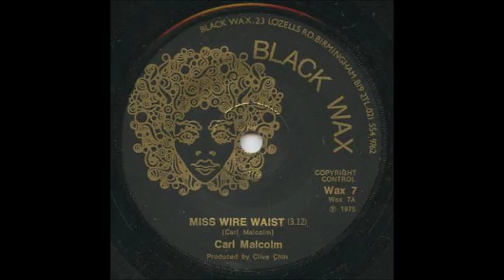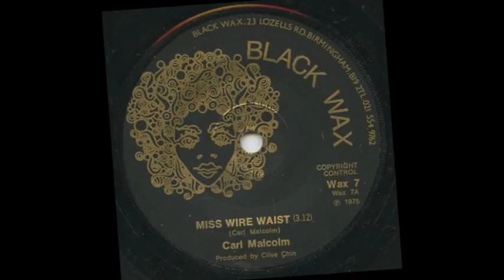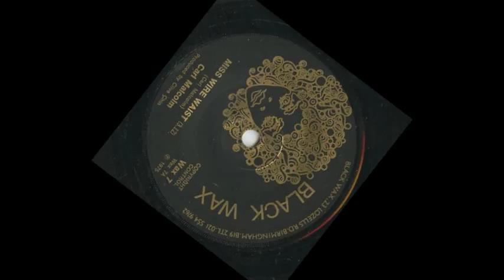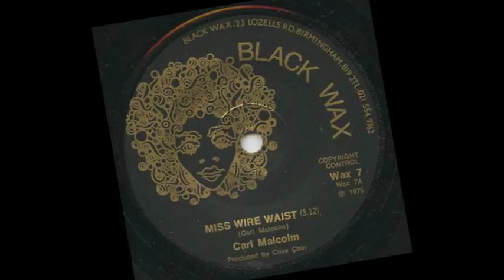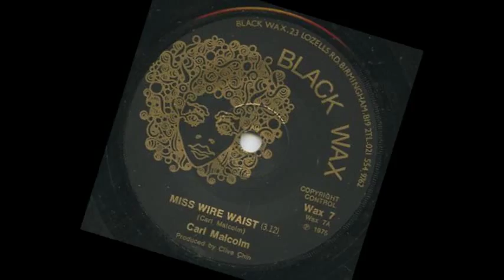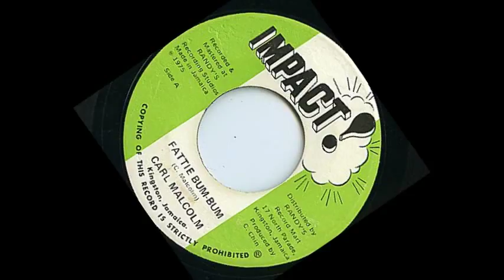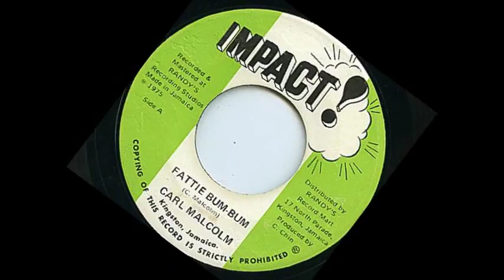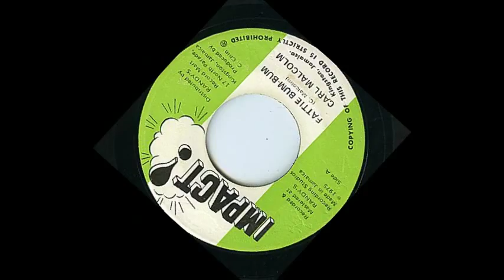Carl Malcolm Talks To DJ Warm n Easy @ World Reggae Beat